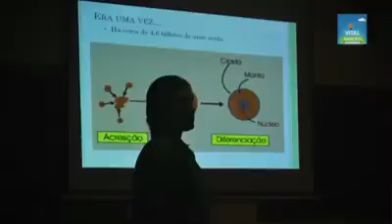Vital Acontece - Petar 2016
Que tal voltar no tempo e viver como os homens das Cavernas? Nossos alunos fizeram uma incrível viagem ao PETAR em 2016, para estudar e conhecer as formações geológicas da região.